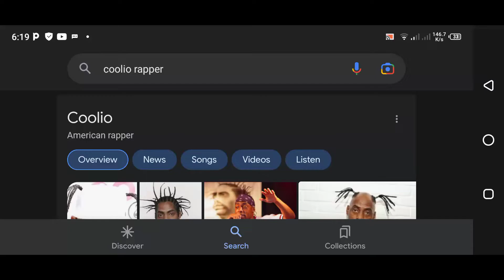R.I.P Coolio (1963-2022) ⚰️⚰️⚰️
Coolio Was Died Yesterday He Was A Great Rapper. 😭😭😭😭